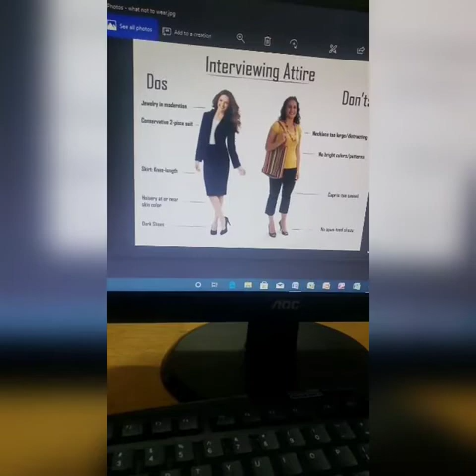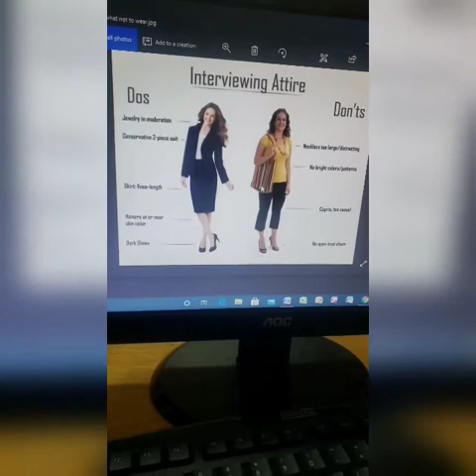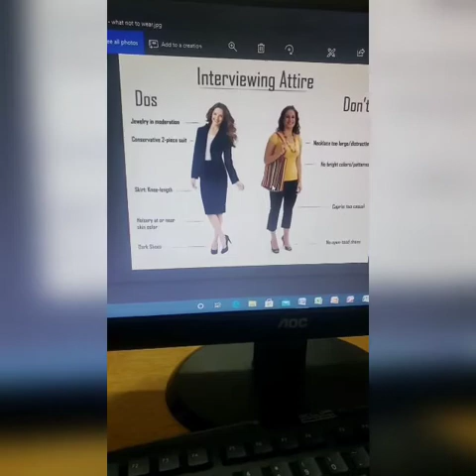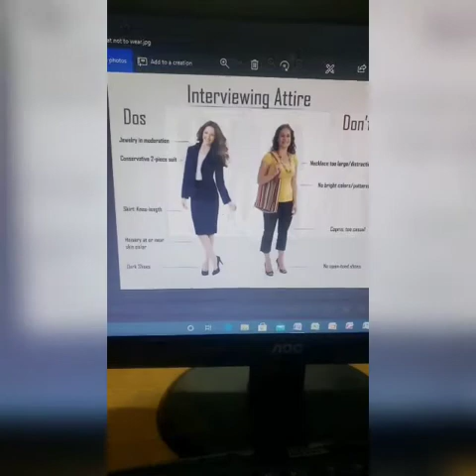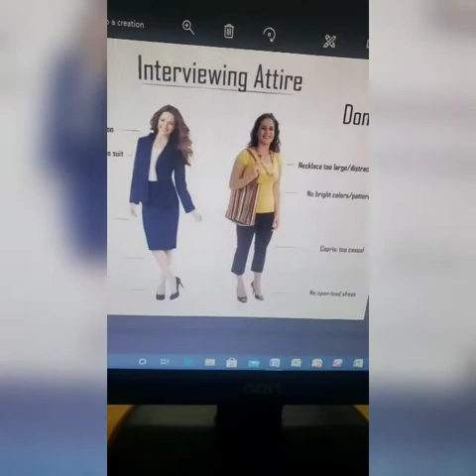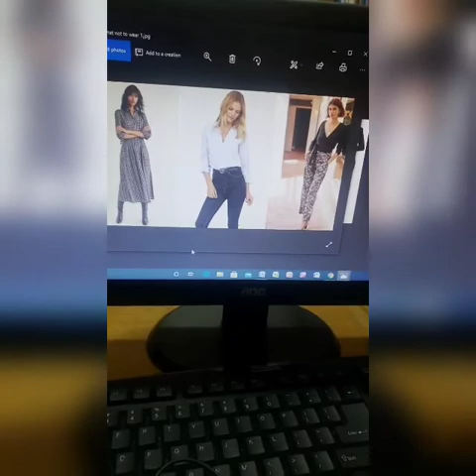Dressing for an Interview- The Female Edition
Tips on how females can dress, and feel confident in their outfit for an for an interview.